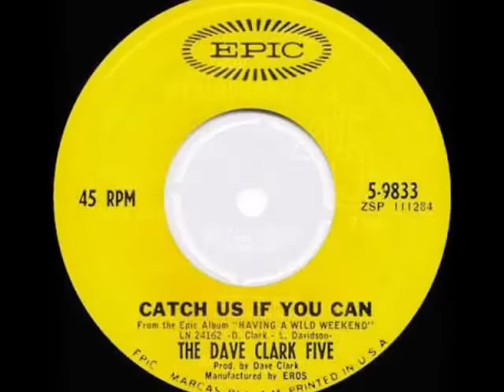Bill Topor - Oh So Great!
Tribute to the 60's British Invasion, from the album "It's Crazy"